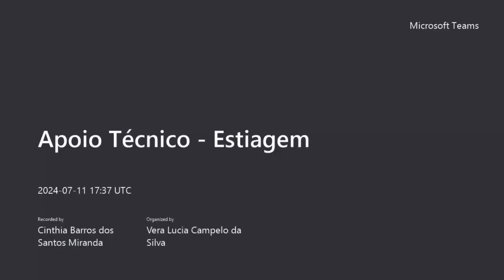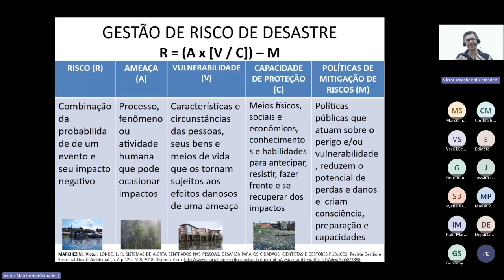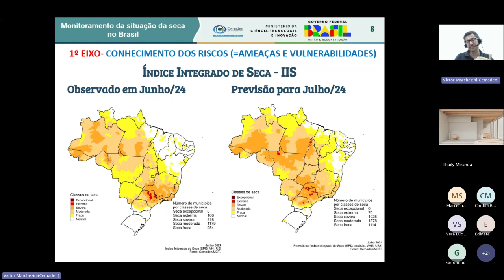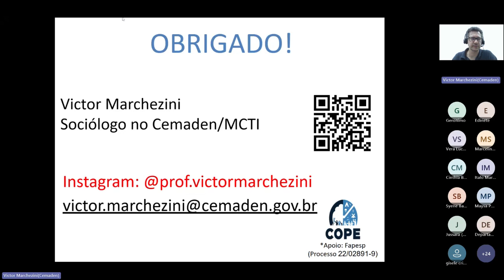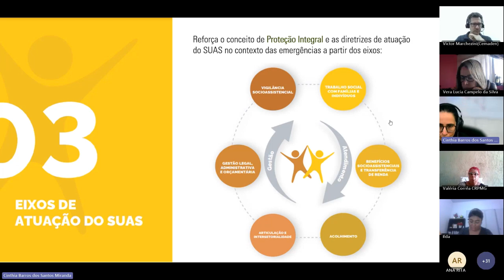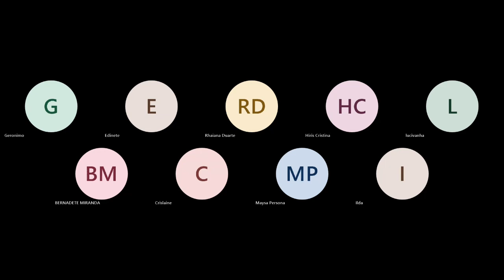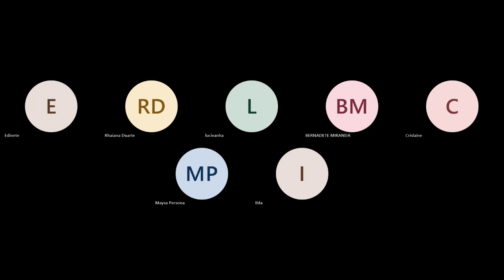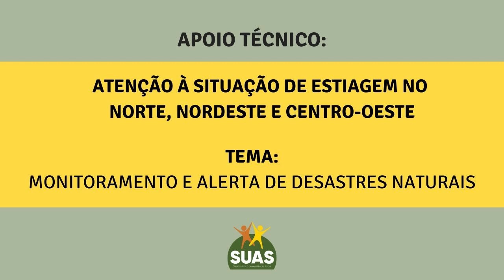APOIO TÉCNICO - OPERAÇÃO ESTIAGEM | MONITORAMENTO E ALERTA DE DESASTRES NATURAIS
Apoio Técnico em atenção à Situação de Estiagem no Norte, Nordeste e Centro-Oeste, com o Tema: Monitoramento e Alerta de Desastres Naturais, realizado no dia 11 de julho de 2024.

O encontro foi realizado pelo Ministério do Desenvolvimento e Assistência Social, Família e Combate à Fome (MDS), por meio da Secretaria Nacional de Assistência Social (SNAS), com apoio do Centro Nacional de Monitoramento e Alerta de Desastres Naturais do Ministério da Ciência, Tecnologia e Inovação (CEMADEN/MCTI).

Este é o primeiro de uma série de apoios técnicos que ocorrerão semanalmente.

Todas as quintas-feiras às 14h30.
SECRETARIA NACIONAL DE ASSISTÊNCIA SOCIAL
SNAS/MDS